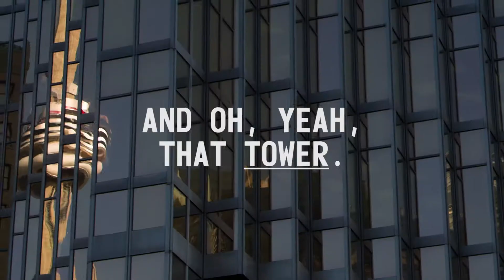You Experience Toronto (UXTO): A City of Opportunity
We're taking User Experience (UX) to a whole new level and inviting Amazon to experience Toronto - AmazonXTO for HQ2.